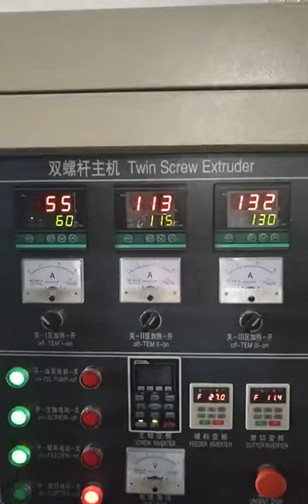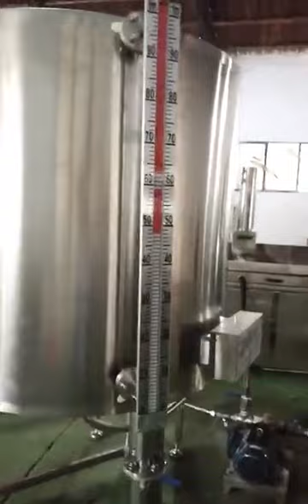bugles machine fried snack food machine